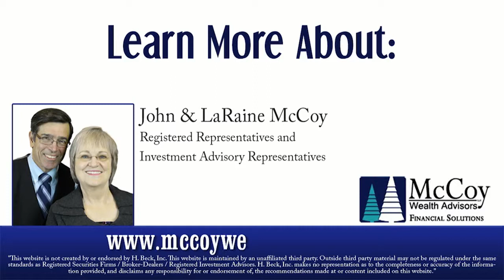Your Employer Retirement Plan—What to do When You Leave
John and LaRaine McCoy of McCoy Wealth Advisors discuss the options you have with your employer retirement plan when you leave.